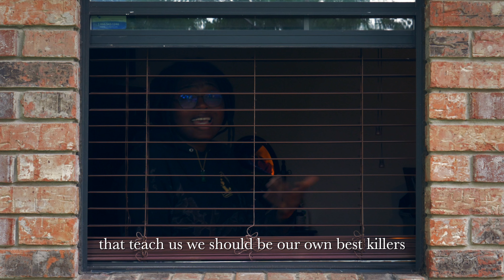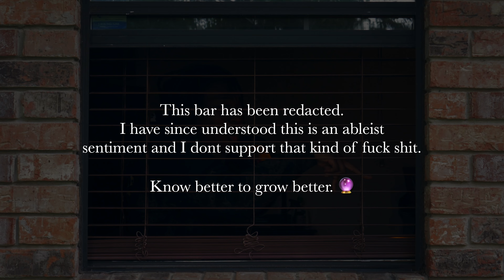MEDU$A JIELLE - Anniversary II *2020* (Official Visualizer) | Free The Vault Vol 3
FREE THE VAULT Volume 3: Through The Blinds